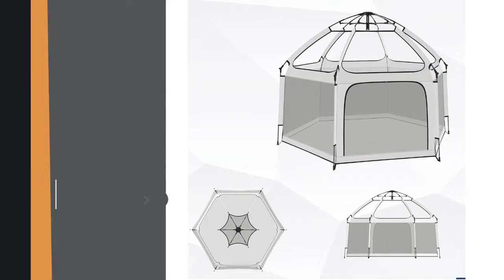Baby canvas bell tent best quality manufacturer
In this video, I’ll show you Baby canvas bell tent best quality manufacturer.

Tianjin Jintong Enterprise Management Group Co., Ltd founded in April 1990, is located in Jinghai, Tianjin. It is the earliest and largest professional lightweight aluminum rod manufacturer in North of China.

The group brand Mounthood focuses on the outdoor goods market, the large outdoor equipment traders, domestic and foreign supplies industry larger/strong innovation ability of enterprises. Mounthood is a brand of sporting, high-tech outdoor sports equipment company in Tianjin, The company also has raw material collection, testing, processing, sewing, installation, packaging, and a series of professional production lines. At the same time, it well known for its first-class functional outdoor equipment accessories, such as backpacks, tents, sleeping bags, moisture-proof mats, folding tables and chairs, canopy and other products. We emphasize comfort and innovation as one of the corporate culture, in the domestic and foreign equipment industry is highly competitive and development potential of the enterprise.

At present, we have both OEM and ODM ability with CE, CCC, ISO, SGS and other organizations certification test. The company has Chinese government export qualification. Available to meet customer custom color, pattern, proofing. We can achieve built 500 tents each week maximum.

Until now, we have collaboration 80 brands in more than 21 countries, and the turnover will exceed 12 million USD in 2020. Mounthood offer whole lifetime repair service. At present, there are two pop-up stores in Tianjin and Shanghai. You are welcome to choose Mounthood.